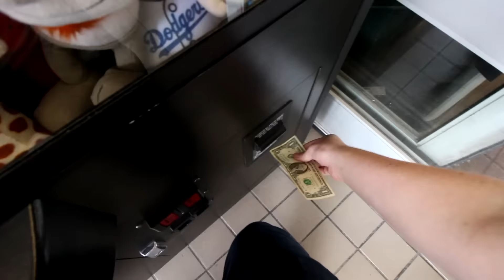How Many Prizes Can You Win For $30 On a Claw Machine?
today i spent 30 bucks to see how much I could win on one machine.

I cut out some of the fails because it'd get boring, but everything I won was for $30.00.